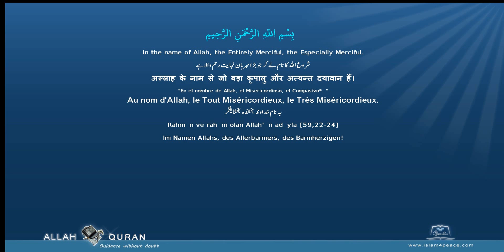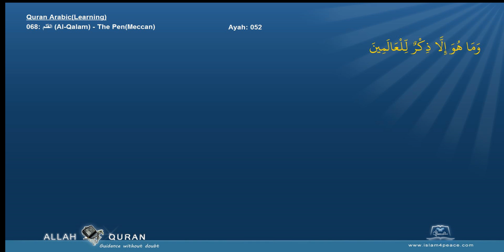Learn Quran 068 القلم Al Qalam The PenMeccan Islam4Peace com